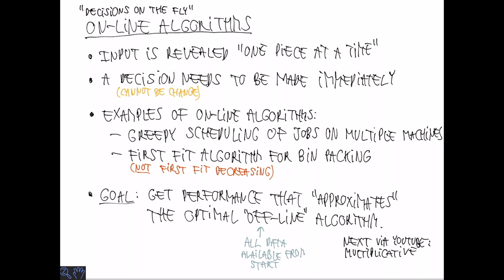Lecture 12: Multiplicative weights (video only)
Introduction to a recorded lecture by Tim Roughgarden, given in the Approximation Algorithms course at University of Copenhagen